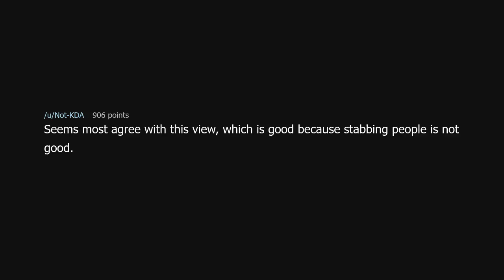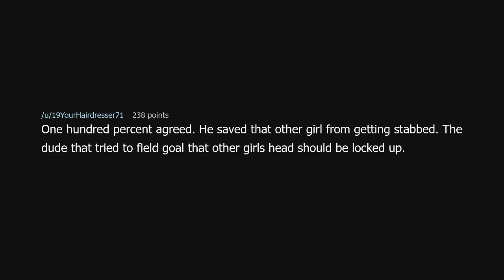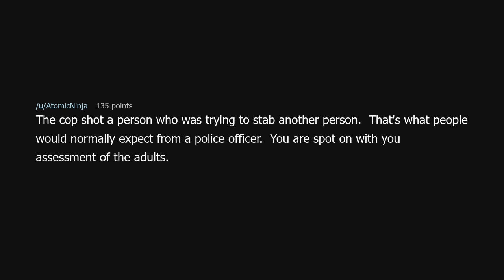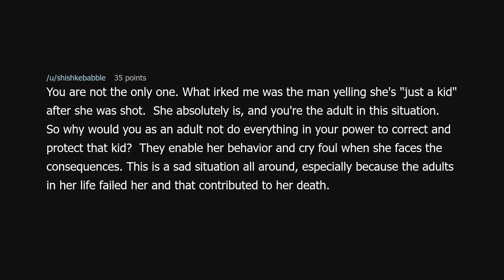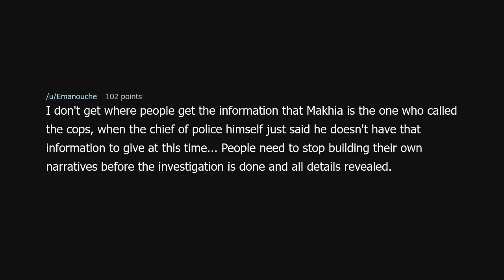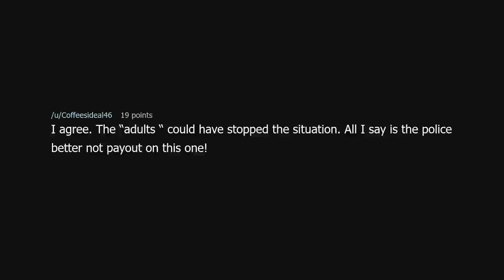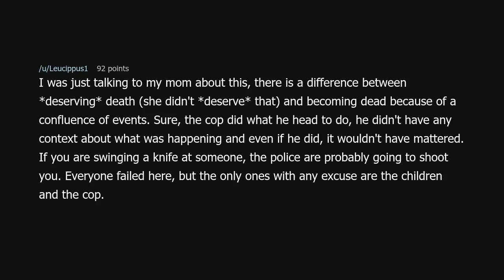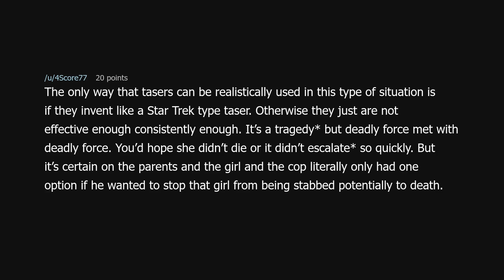Am I the Only Person Who Blames The Adults and Not The Cop For Makhia Bryant?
Am I the Only Person Who Blames The Adults and Not The Cop For Makhia Bryant? (r/TooAfraidToAsk)